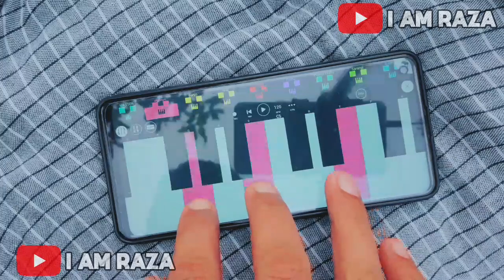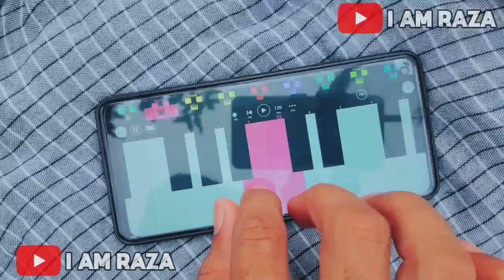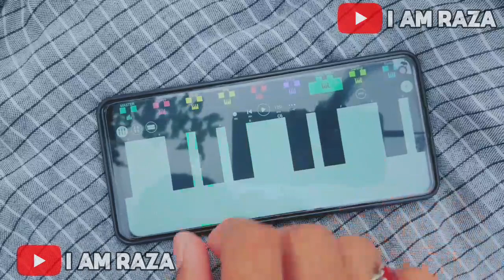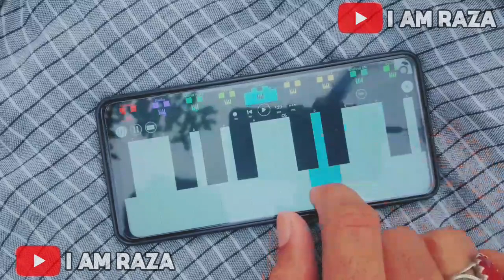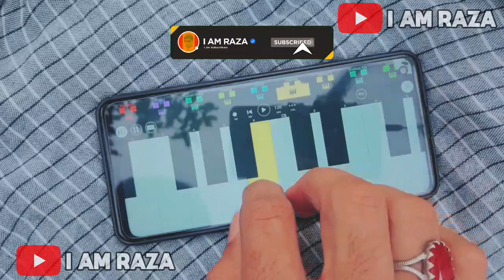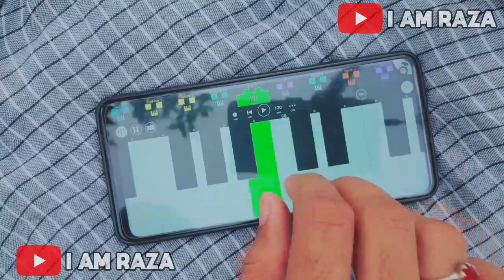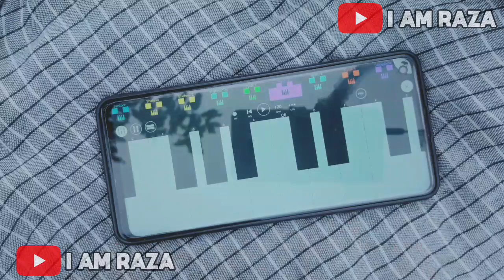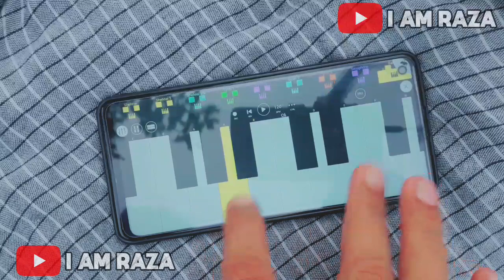FL Studio Mobile New Tones Review ❤️ Like & Share